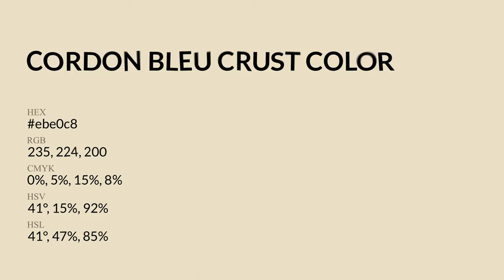Cordon Bleu Crust color ebe0c8 hex Cool Yellow color ebe0c8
What color is Cordon Bleu Crust ? ebe0c8 hex, Cool Yellow color ebe0c8

Hex ebe0c8 Color Code is also known as Cordon Bleu Crust color

Hex ebe0c8 Color code in RGB color code model is created after adding 92.16% red color, 87.84% green color and 78.43% blue color.
Hex ebe0c8 Color code in CMYK color (process color) code model is generated after subtraction of 0% cyan, 05% magenta, 15% yellow, 08% black.